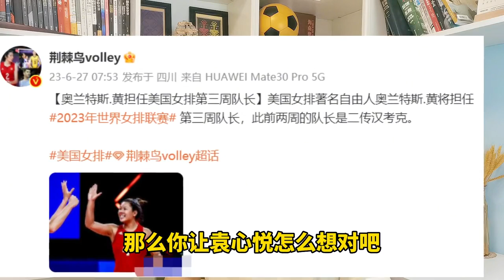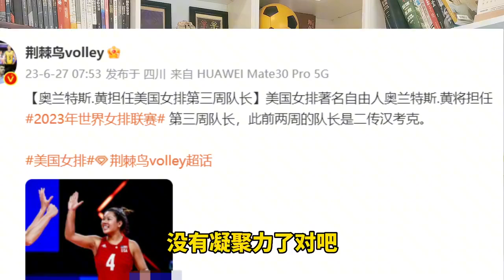基拉里自食苦果！蔡斌撞大运，中国女排喜从天降，美国队后悔晚了